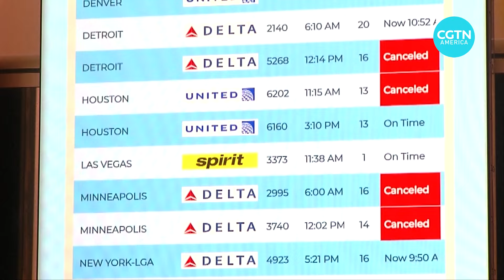Winter storm tests U.S. infrastructure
Much of the U.S. was whiplashed by Arctic winds on Sunday following two weeks of deadly winter storms. While the blizzards that blanketed the country have largely passed, the weather has tested U.S. infrastructure.